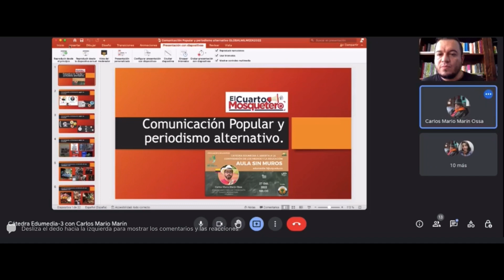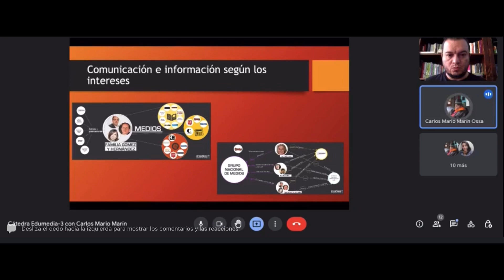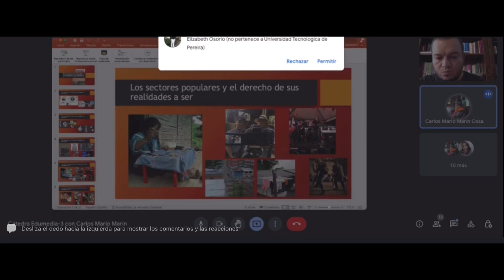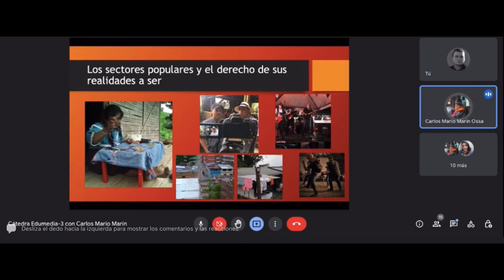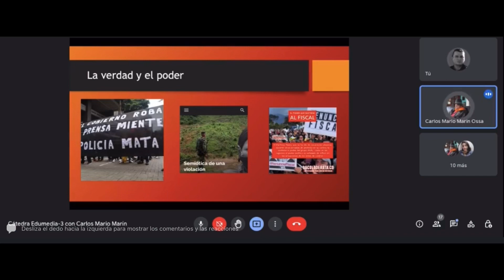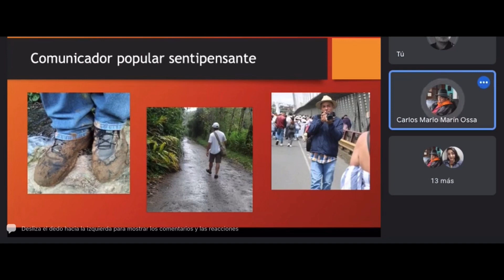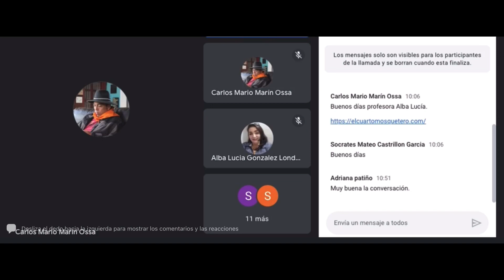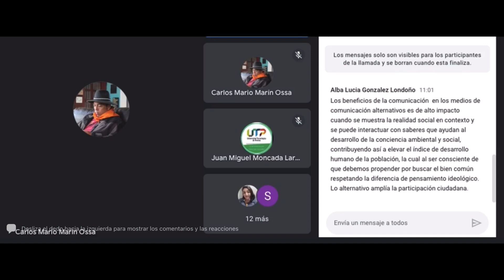Cátedra Edumedia-3 con Carlos Mario Marín - El Cuarto Mosquetero (medio alternativo)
La alfabetización mediática e informacional AMI es el resultado del desarrollo de habilidades de pensamiento crítico y de la creatividad que permiten enfrentar diversos retos en la sociedad de la información, por ejemplo las noticias falsas, los discursos de odio, la desinformación, los delitos de plagio y los delitos informáticos. Para generar un proceso formativo de mayores dimensiones, en el año 2011 la UNESCO creó el primer currículo AMI para profesores y propició la alianza global AMI de la que hacemos parte junto con 500 organizaciones aproximadamente a nivel global, que trabajamos este tópico en más de 10 idiomas.

Este año, la semana AMI se realizará en África y nosotros nos unimos a este evento con esta invitación, por eso ya están abiertas las inscripciones para acceder sin costo a las charlas de "Aula sin muros", la tercera Cátedra Edumedia-3, abierta a la comprensión de los medios y la educación, esta vez presencial y vía Meet, con invitados de El Salvador, Ecuador, Cuba, México, Brasil, España, Alemania y Colombia, una actividad que durante las tres últimas semanas de octubre, del 10 al 31 de ese mes, tendrá especialistas en AMI quienes reflexionarán sobre los "currículos y microcurrículos de alfabetización mediática e informacional en la formación docente".